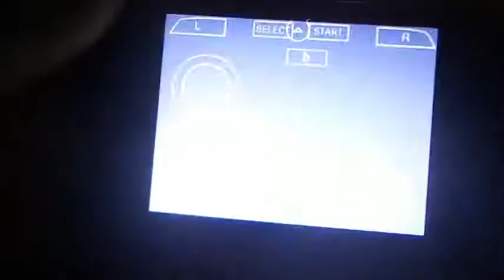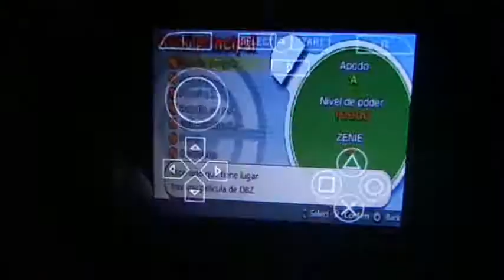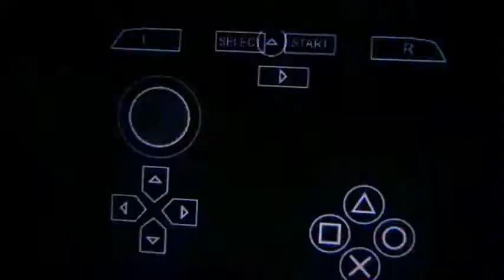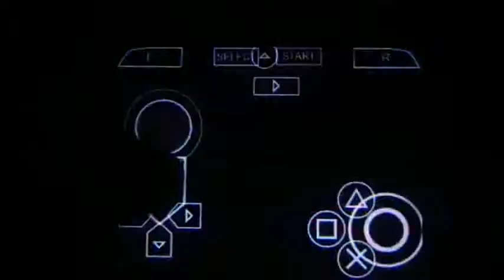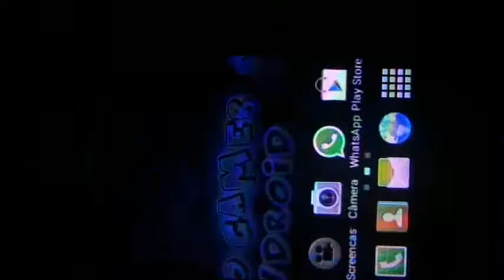GAMEPLAY DO DRAGON BALL Z SHIN BUDOKAI NO PPSSPP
Galera vou deixar o Link aonde baixei o jogo  !

E também o Link de como configurar o emluador de psp para android e tambem varias roms Galera!

E não se esqueca do LIKE !